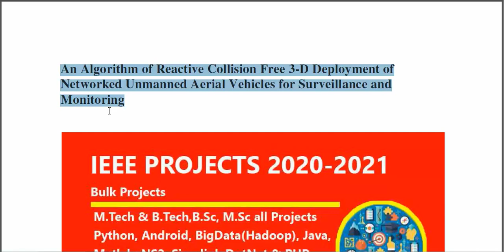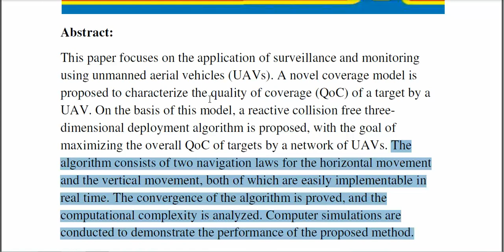An Algorithm of Reactive Collision Free 3 D Deployment of Networked Unmanned Aerial Vehicles for Sur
3IEEE PROJECTS 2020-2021 TITLE LIST

 * Complete Source Code
 * Complete Documentation
 * Complete Presentation Slides
 * Flow Diagram
 * Database File
 * Screenshots
 * Execution Procedure
 * Readme File
 * Video Tutorials
 * Supporting Softwares

Support Specialization
 * 24/7 Support
 * Ticketing System
 * Voice Conference
 * Video On Demand
 * Remote Connectivity
 * Document Customization